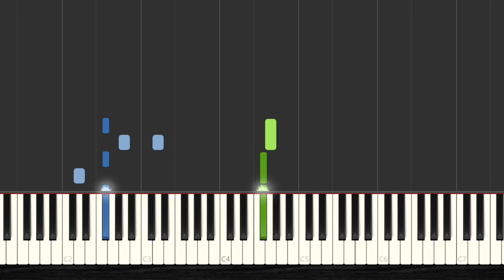🎹 How to Play Leave Before You Love Me - Marshmello x Jonas Brothers ✔️ | 【2022】Easy Piano Tutorial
🧡 You Want to Learn HOW To Play Marshmello x Jonas Brothers - Leave Before You Love Me with the piano? Then Watch this Easy Piano Tutorial with Synthesia and Enjoy it!